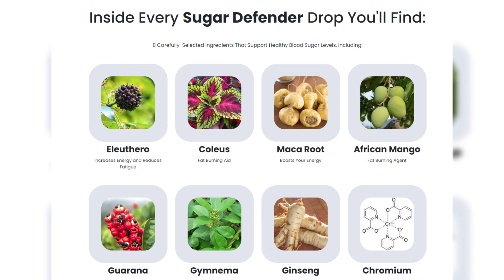Kaia Gerber shares a sweet kiss with Austin Butler during The Bikeriders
Kaia Gerber shares a sweet kiss with Austin Butler during The Bikeriders premiere